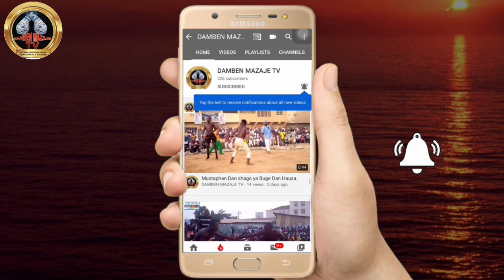Jiya Anyi kare jini Biri jini tsakanin Ramadan da Corona Autan Ali a kano